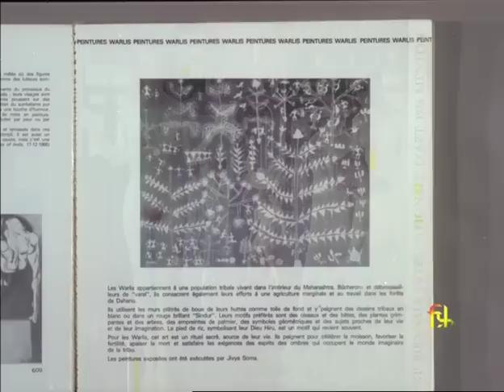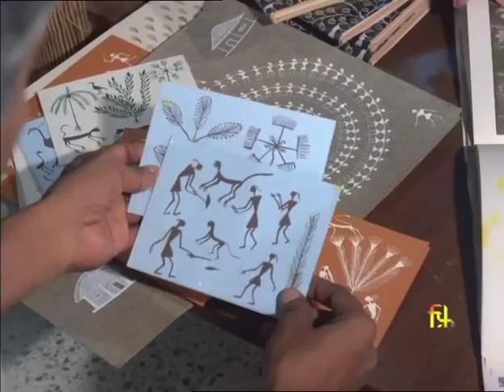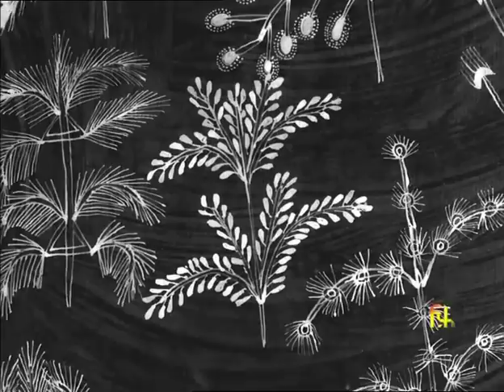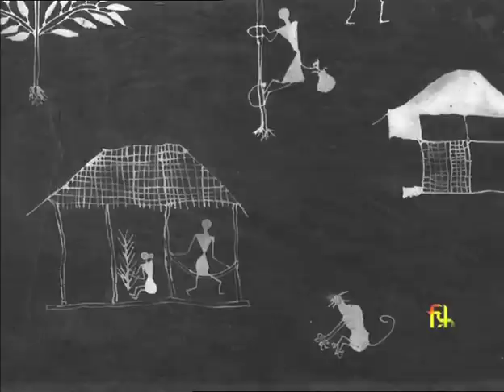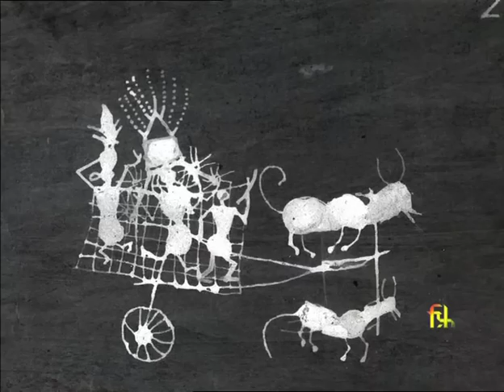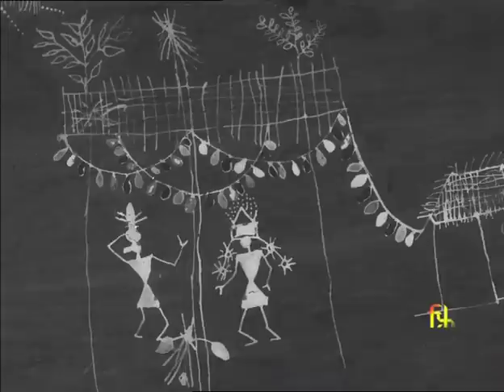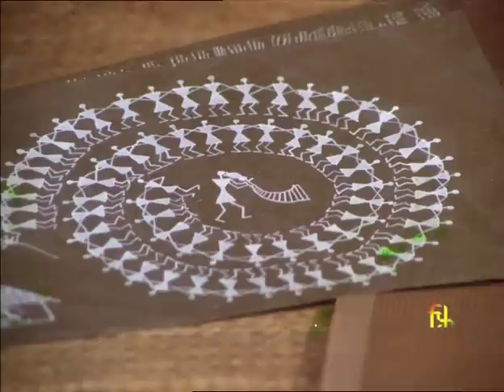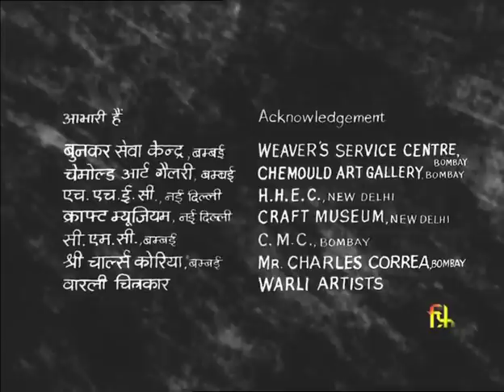Warli Paintings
Director: V.K.Wankhede
Year: 1985

A film about the unique Warli painting, the traditional art evolved by the Warli tribal living in the Thane District (near Bombay) in Maharashtra.  The primitive style of these paintings reflects their raw reactions  to life and surroundings.  The Warli paintings now find place in art galleries and living places of its connoisseurs.